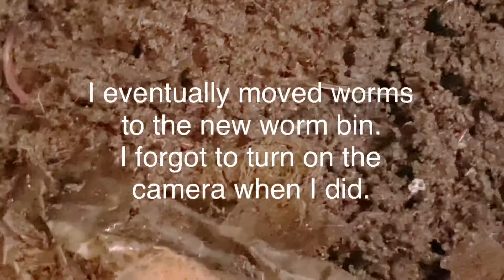130 Days Old Composting Worm Farm Bin Mango VS Banana Bait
How I reduce the population of my composting worms, the red wigglers to get the vermi compost ready as fertilizer for the spring and summer 2021 vegetable planting season.

I use half a mango as bait on the left side of the bin and banana on the right right side of the bin, both for 5 days.

Please watch!  Composting worms have sweet tooth!

I enhance my garden by using vermi compost and grow organic vegetables throughout the planting season.

Vermi composting
Zero-waste
Organic vegetables
Organic home gardening
The Mango bait trick
The Banana bait trick